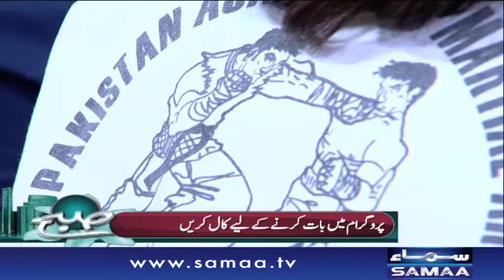Pakistan Ke Heroes | Subah Saverey Samaa Kay Saath | SAMAA TV | Madiha Naqvi | 15 Aug 2017